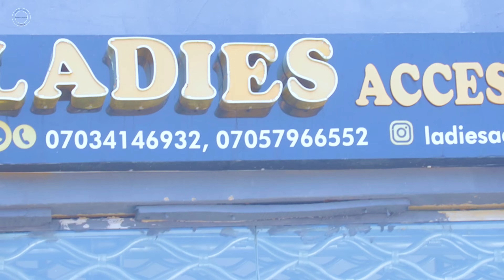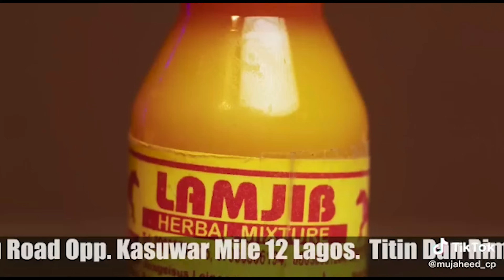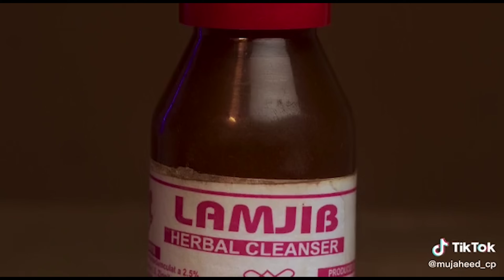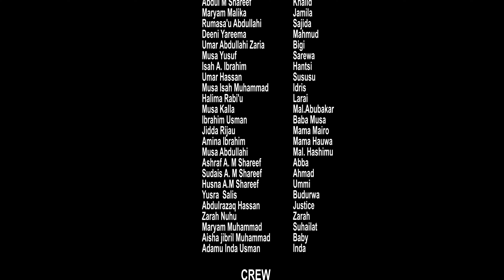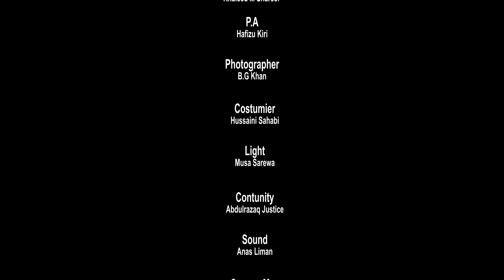NASARA EPISODE 7 /Abdul m Shareef |Maryam Malika| Original Hausa Series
NASARA HAUSA WEB SERIES 2023
AN ABDUL M SHAREEF ONLINE